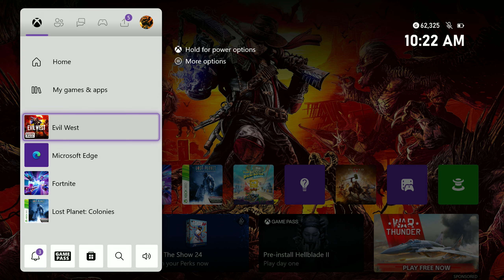Ronin Storm Plays Evil West - Part 11